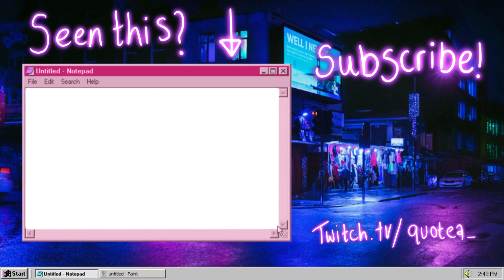Sasha Nein, more like Sasha YES - Psychonauts #2